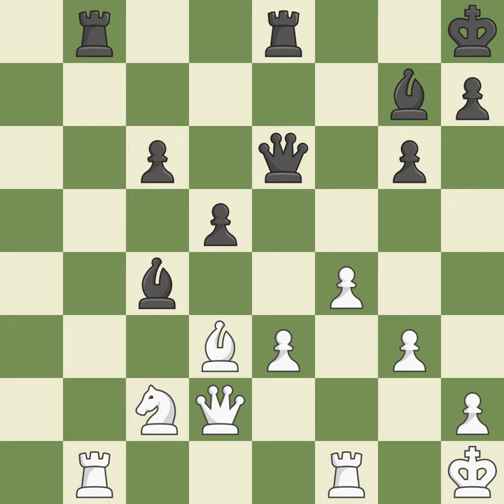Rukhaia Kartlos (GEO) VS Klinova Masha (ISR)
[Event "It (open) \"European Grand Prix\""]
[Site "Izmir (Turkey)"]
[Date "2003.??.??"]
[Round "5"]
[White "Rukhaia Kartlos (GEO)"]
[Black "Klinova Masha (ISR)"]
[Result "0-1"]
[ECO "A25"]
[WhiteElo "2342"]
[BlackElo "2400"]
[Annotator ""]
[Source ""]
[Remark "VIII-IX"]

1.c4 e5 2.g3 Nc6 3.Bg2 g6 4.Nc3 Bg7 5.e3 d6 6.Nge2 f5 7.d3 Nf6
8.O-O O-O 9.Rb1 a5 10.a3 Kh8 11.b4 axb4 12.axb4 Ne7 13.f4 c6
14.b5 Be6 15.bxc6 bxc6 16.Rb7 Nd7 17.Kh1 Nc5 18.Rb1 Qc7 19.Bb2
e4 20.dxe4 Bxc4 21.Ra1 Rab8 22.Ba3 fxe4 23.Nxe4 Nxe4 24.Bxe4
d5 25.Bd3 Bb3 26.Qc1 Rfe8 27.Rb1 Nf5 28.Bc5 Qd7 29.Qd2 Nd6 30.Bxd6
Qxd6 31.Nd4 Bc4 32.Nc2 Qe6 33.Kg2 Bxd3 34.Qxd3 c5 35.Rbd1 Rb2
36.Rf2 Rd8 37.e4 d4 38.Na3 Rb3 0-1